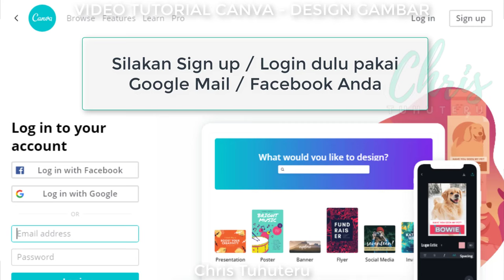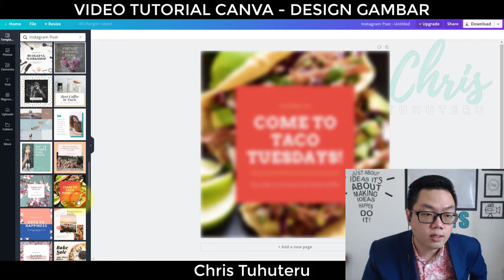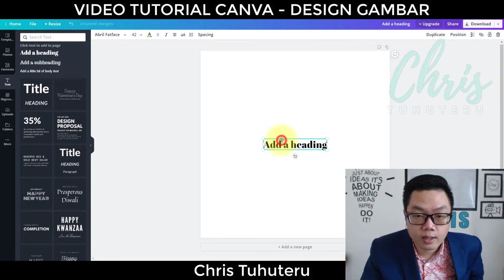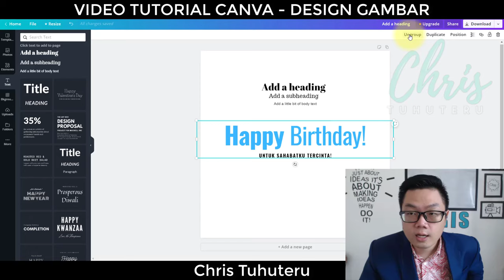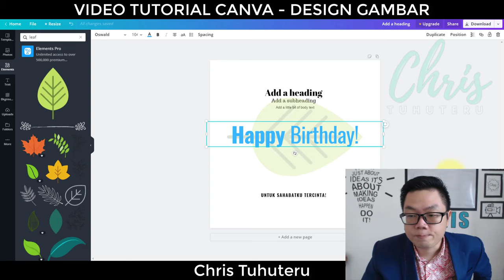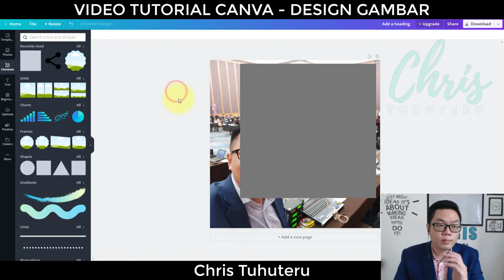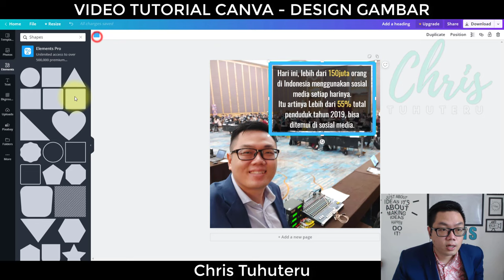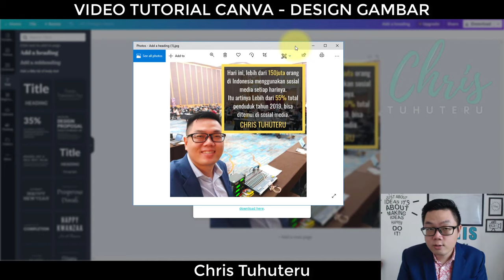GAMPANG BANGET! Edit Gambar Pakai Canva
GAMPANG BANGET! Edit Gambar Pakai Canva. Step by step Bagaimana cara menggunakan Canva. Website diciptakan agar Anda bisa edit gambar tanpa harus jago editing, tanpa harus tau apa itu photoshop, tapi hasilnya setara dengan kualitas PROFESIONAL.

100% Sangat Mudah. Anda dapat jutaan gambar GRATIS yang bisa langsung digunakan. Beragam fonts, gambar-gambar pendukung serta rekomendasi ukuran gambar yang sesuai dengan beragam media (sosmed, website, blog).

Video Monetizer • Coach Chris

👉 Membantu 𝗣𝗲𝗯𝗶𝘀𝗻𝗶𝘀:
🥇 Lebih 𝗕𝗮𝗻𝘆𝗮𝗸 Pembeli
🔥 𝗖𝗹𝗼𝘀𝗶𝗻𝗴 Lewat 𝗩𝗶𝗱𝗲𝗼
💰 Jadi 𝗠𝗶𝗹𝗹𝗶𝗼𝗻𝗮𝗶𝗿𝗲 lewat 𝗩𝗶𝗱𝗲𝗼

★☆★BONUS TERBATAS ★☆★
Tingkatkan Profit Bisnis Dengan Cara Mempromosikan Produk Orang Lain"
Bangun bisnis di internet tidaklah harus bermodalkan jago internet dan bisa bikin website canggih.

★☆★ CHRISTUHUTERU Channel ★☆★
Di Channel ini, Anda akan menemukan setiap Strategi dan Teknik yang Anda butuhkan untuk membangun dan terutama me-Monetize Bisnis dan Brand Anda lewat video.

Apabila Anda ingin belajar tentang Internet Marketing, silakan tonton online seminar saya GRATIS di link berikut :